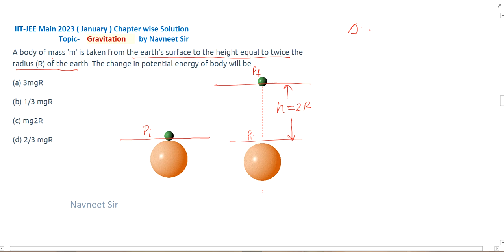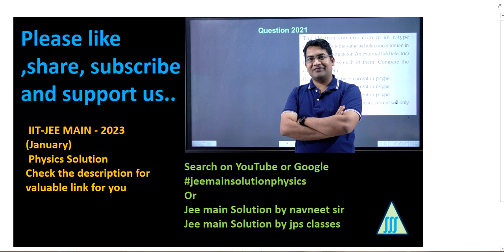A body of mass m is taken From the earth’s surface to the height || gravitation jee mains questions